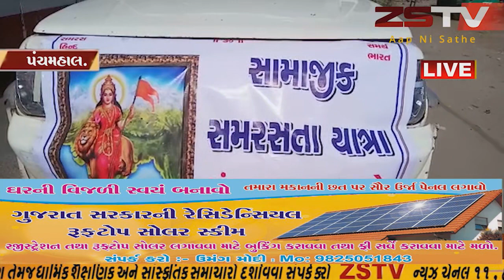પંચમહાલ. પરમ પૂજ્ય શ્રી નારાયણ બાપુ સમરસતા યાત્રાહાલોલ,ઘોઘંબા,જાંબુઘોડા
# પંચમહાલ.  પૂજ્ય શ્રી નારાયણ બાપુ  સમરસતા યાત્રા (પંચમહાલ) હાલોલ,ઘોઘંબા,જાંબુઘોડા